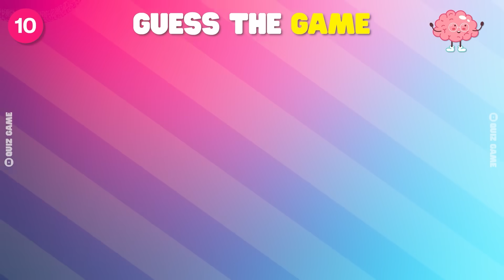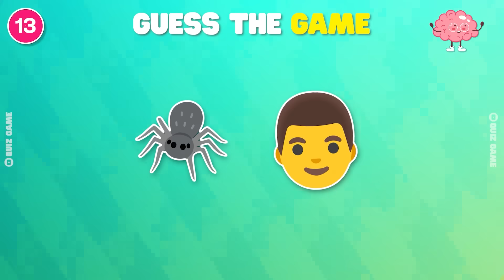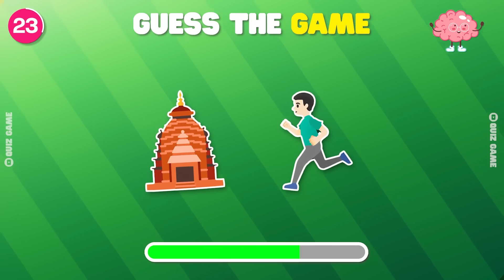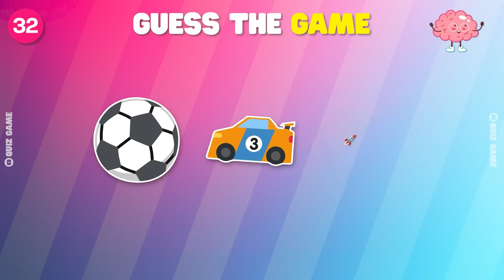Guess The GAME By Emoji 😡🐦 | Emoji Quiz Challenge 🎮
Can you guess the game by emoji? Let's find out in this game emoji quiz challenge.
This is a fun emoji quiz you can play with your friends and family! Who will be the best? 🏆

In this challenge,  you will have to guess the video game by emoji. There are a total of 35 questions and in each question we will show you emojis and you have to guess the video game. For each correct answer you will get 10 points. Games in this quiz are: Minecraft, Fortnite,  Roblox, Clash of Clans, Call of Duty, and many more.